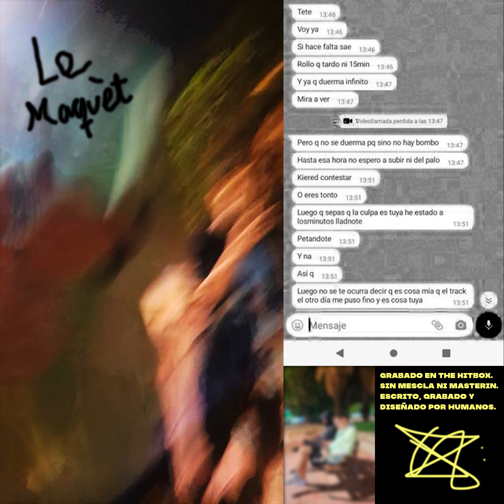8 - Hasta esa hora no espero a subir ni del palo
Grabado en The Hitbox. Sin mescla ni masterin. Escrito, grabado y diseñado por humanos.